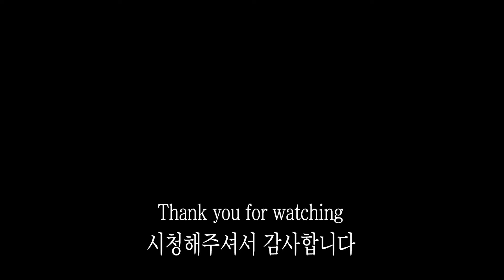힐링아트 - 새벽꽃 그리기, 천그림 그리는법 (Fabric Painting / Acrylic Painting / Jemsoon / 한점순아뜨리에 / 힐링미술)